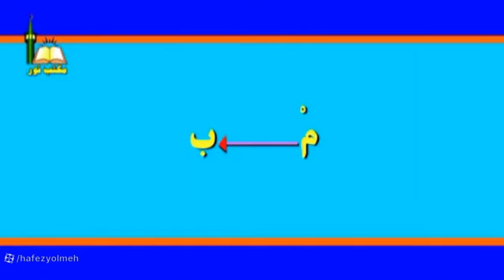b-17.Tejwid okuwlary.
İnstagram sahypamyz
   / ahun_ulamalar  ​
   / hafezyolme  ​